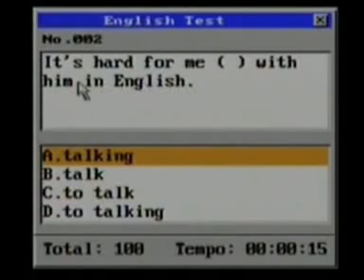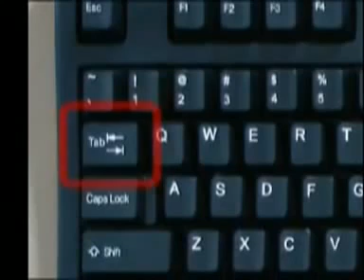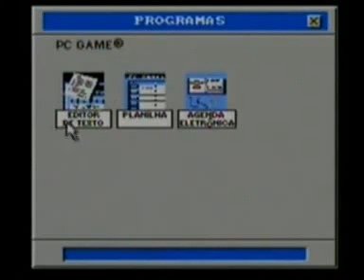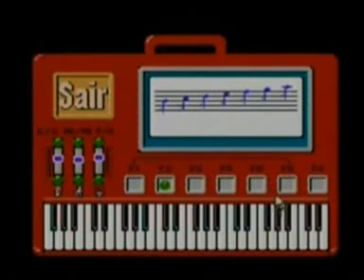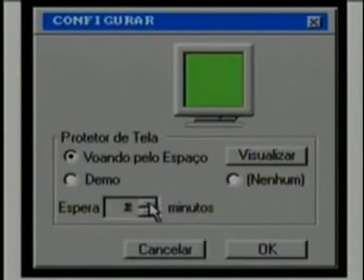Analise pc dynacom (2009)